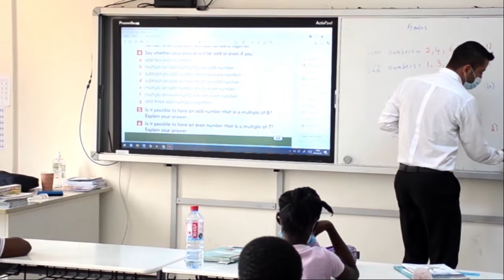Galaxy Int'l School - Primary Section - Ashale Botwe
Galaxy International School Primary Section at Ashale Botwe opened its door for the new academic year with further improvements such as Council of International Schools (CIS) membership, improved playground areas, sports facilities, rich curricular and co-curricular offerings, olympiad studies programmes and bus services. Now it is your time to thrive. Call the admission officer at 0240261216 or visit the school premises for more information.